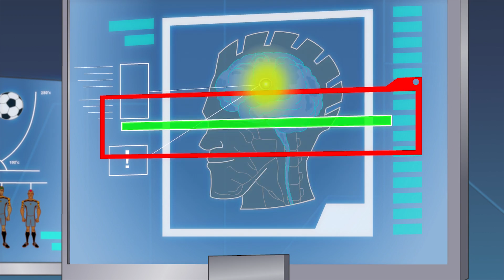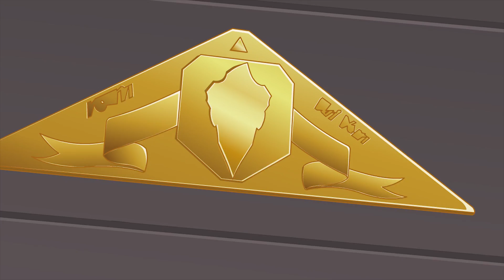Supa Strikas Español - Animación suspendida- ¡Y más! - Recopilación